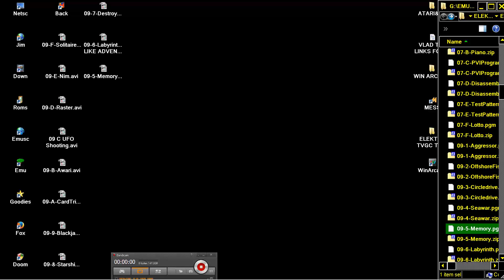ELEKTOR TVGC TV GAMES COMPUTER ELEKTOR TVGC TV GAMES COMPUTER 09 4 Seawar